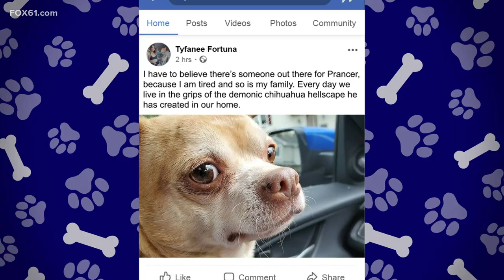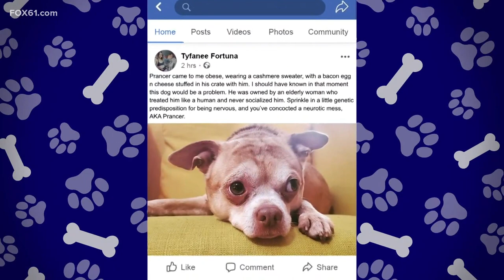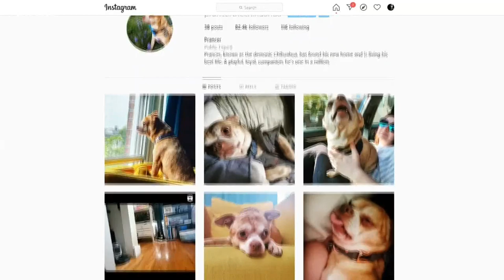Prancer, the viral 'demonic' chihuahua, finds his forever home in New Haven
Prancer is now getting acquainted with his new life in New Haven and owner Ariel Davis is learning more about her dog's quirks, including his dislike for men.